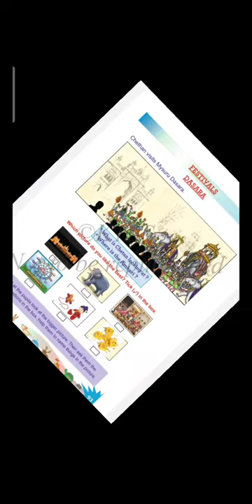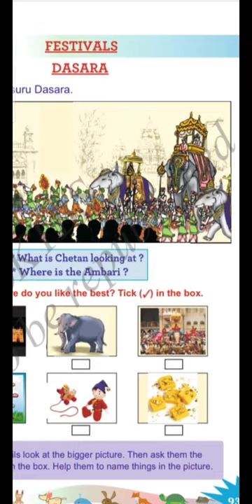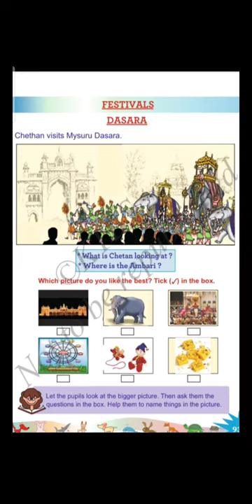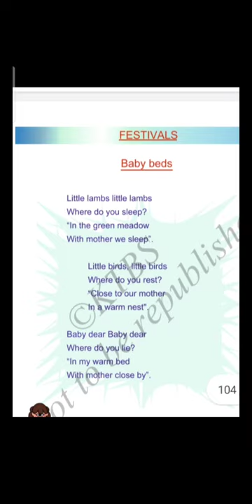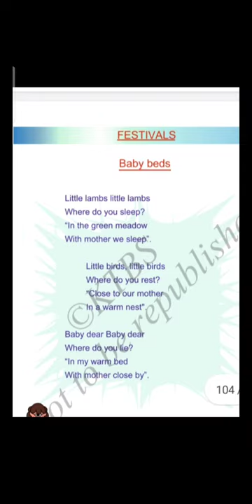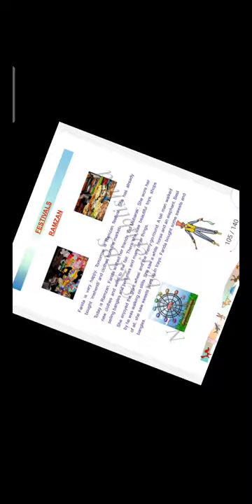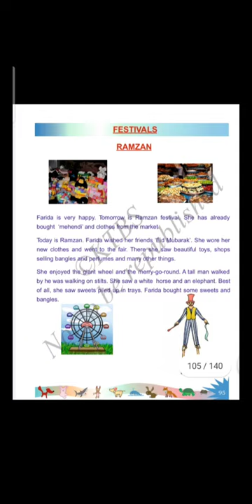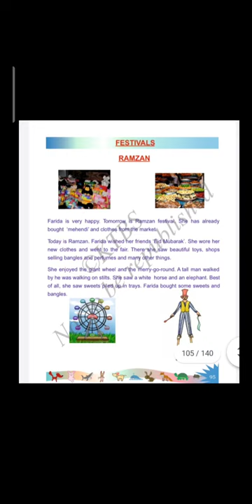2nd English Festivals Part 3 Class by Shantha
2nd English Festivals Part 3 Class by Shantha